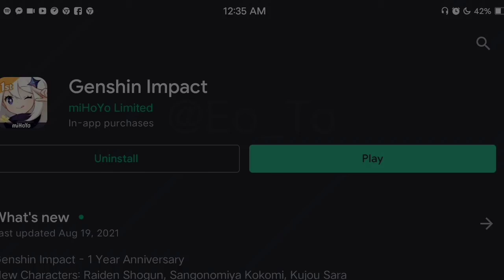Weird way to rate Genshin Impact ( read description )